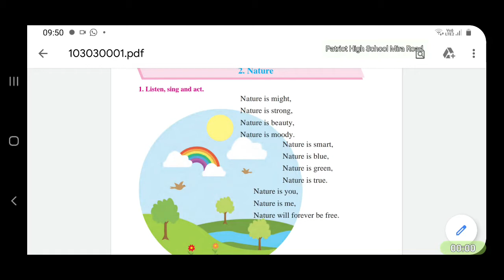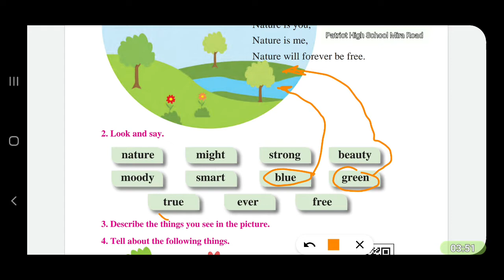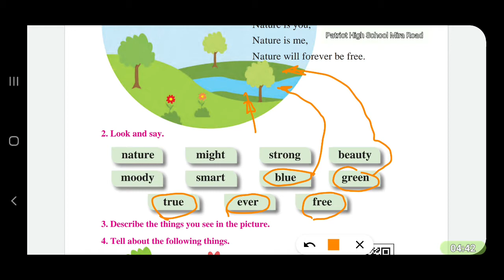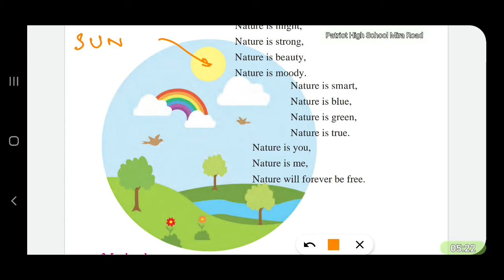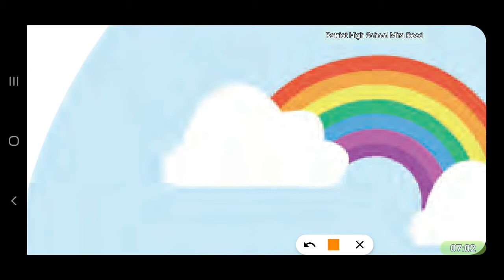30 August 2020